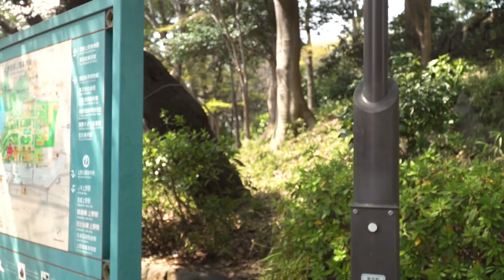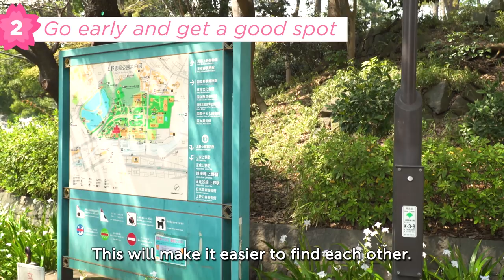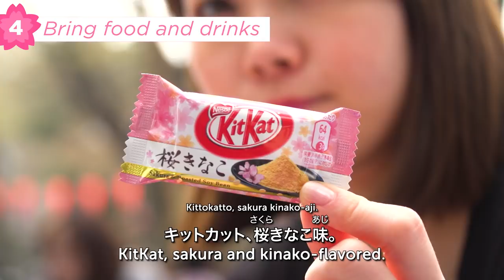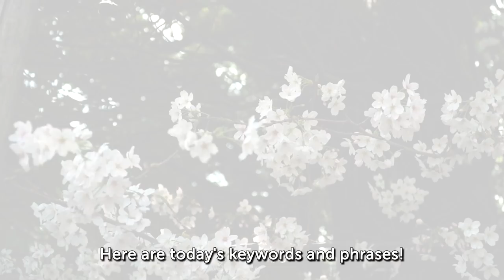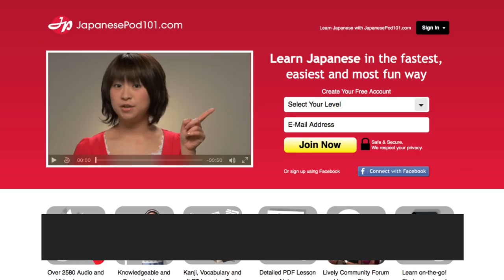How to Hanami: A Beginner’s Guide to Cherry Blossoms Viewing in Japan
Cherry blossom viewing also known as Hanami in Japan, often involves a picnic party to enjoy cherry blossoms as well as food and drinks. People have hanami parties with friends, family or colleagues under the cherry tree and have fun. In this video, you will learn how to prepare a hanami party.

If you are an absolute beginner Japanese learner, this video is made for you. Our host expresses herself in simple Japanese, with English subtitles. This video will challenge your listening comprehension skills and help you progress in your Japanese study. This is THE place to start if you want to start learning Japanese.